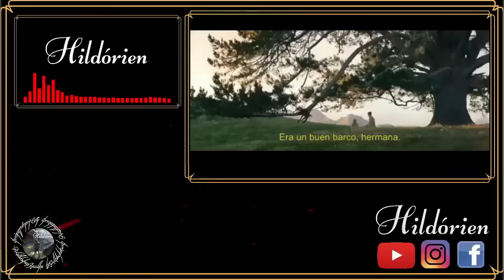🤣 Las LOCAS Aventuras de Warrior Galadrrriel!! RESUMEN EPISODIO 1 LOS ANILLOS DE PODER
En este video, hago un resumen completo del episodio 1 de Los Anillos de Poder, donde seguimos las locas aventuras de Galadriel. Descubre todos los detalles, memes, y mucho más.